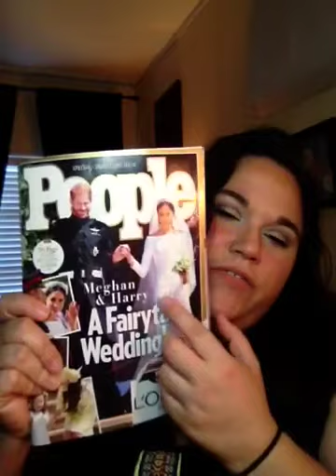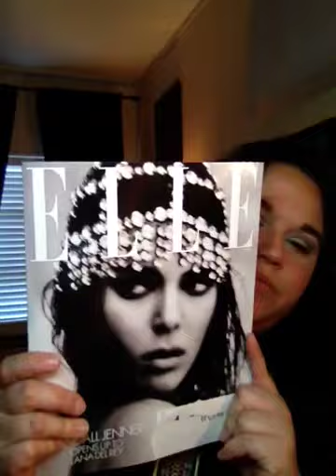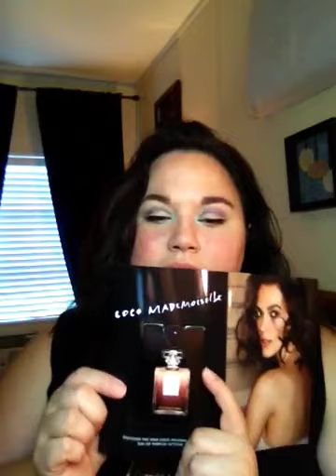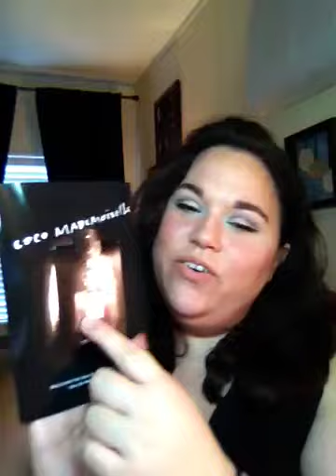May 25th 2018 Freebie Friday